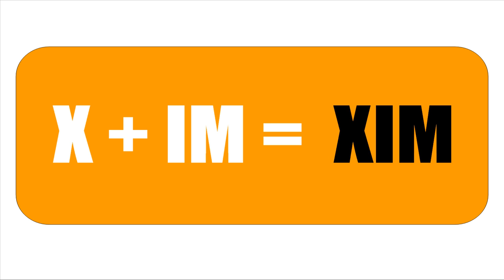FRANZÖSISCH LERNEN = SYLLABES XAM